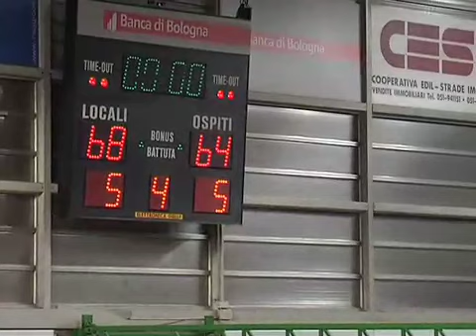Pentagruppo Ozzano - JesoloSanDonà 68-64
Gli Highlights della partita tra il Gira e JesoloSanDonà giocata il 31/01/2009 al PalaGira di Ozzano dell'Emilia.